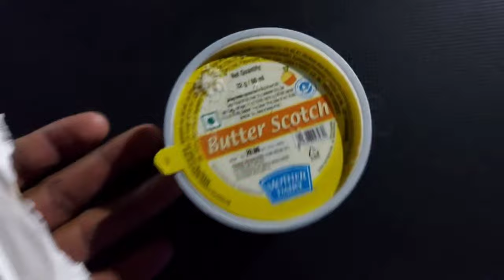ESA MATAR PANEER TOH SAPNO MAI BHI NAHI DEKHA HOGA ☺️♥️